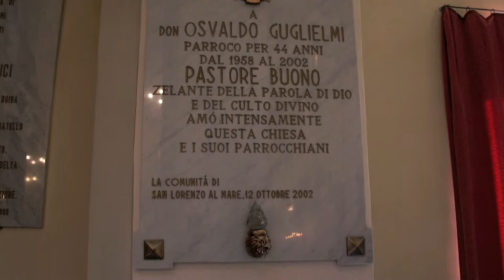Anniversario della dedicazione della Chiesa parrocchiale di Santa Maria Maddalena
San Lorenzo al mare giovedì 21 Luglio 2011, durante la S. Messa delle ore 18 è stato celebrato l'anniversario della dedicazione della chiesa parrocchiale. La dedicazione è quel rito liturgico, riservato al vescovo, attraverso il quale la chiesa viene adibita e destinata al culto di Dio. Una volta questo rito veniva chiamato "consacrazione"; ora, preferendo utilizzare questo termine più per le persone che per le cose, parliamo di "dedicazione". Ad ogni chiesa, poi, viene assegnato un "titolo", che può attribuirsi a Cristo, alla Beata Vergine o ai Santi. Tutte le chiese, perciò, sono dedicate a Dio e al culto a lui dovuto da parte del suo popolo, ma vengono poi chiamate e ricordate attraverso il titolo, in onore dei Santi che vi sono venerati. San Lorenzo al mare giovedì 21 Luglio 2011, durante la S. Messa delle ore 18 è stato celebrato l'anniversario della dedicazione della chiesa parrocchiale. San Lorenzo al Mare diventa parrocchia nel 1749 per volere del Vescovo  reggente, e la nuova parrocchia viene dedicata a S. Maria Maddalena. Si imponeva quindi la necessità di una nuova Chiesa  che rispondesse alle nuove esigenze del paese ormai che ormai vedeva uniti i borghi di Levante e di Ponente in un paese unico e aperto ad un'avvenire più ricco di speranza. Fu scelta per la costruzione una zona vicina al mare presso il noto laghetto e vicino allo scoglio di Santa Maria Maddalena (oggi il laghetto è stato sostituito dai palazzi e lo scoglio e sommerso dalla sabbia della spiaggia ), il terreno era di proprietà del Beneficio Parrocchiale e li esisteva già la chiesetta costruita in tempi lontani dai portorini. La data 1766, scritta sul sagrato con ciottoli bianchi, è sempre stata ritenuta la data dell'epoca di costruzione.